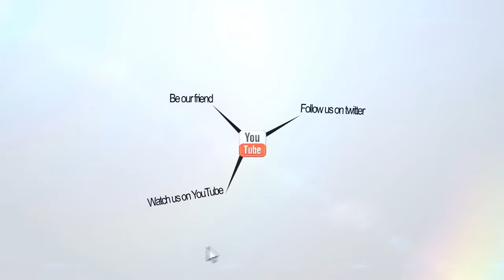Johnny McCrory Interviews Mike Pence Governor of Indiana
Johnny McCrory Interviews Mike Pence Governor of Indiana after the announcement.